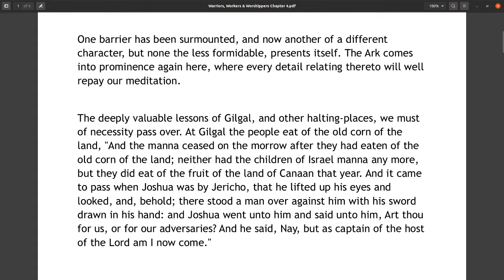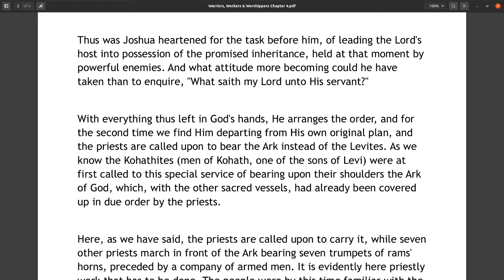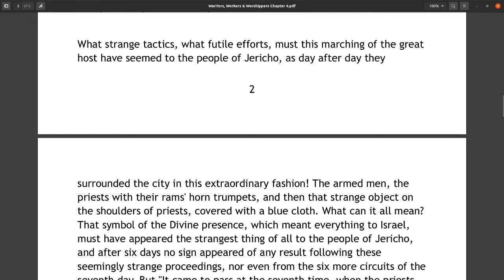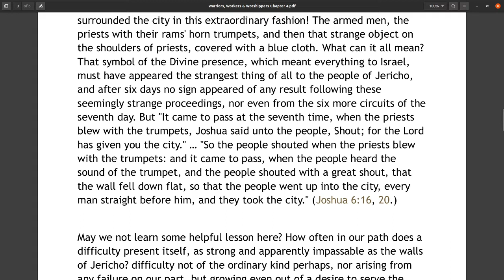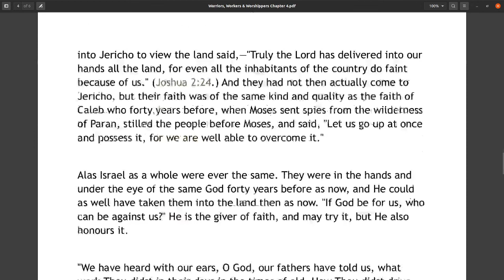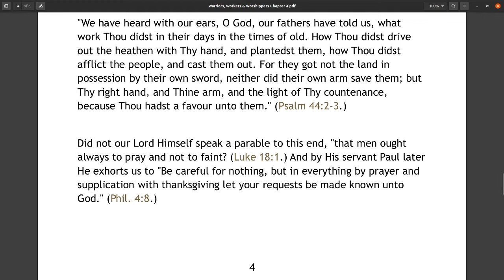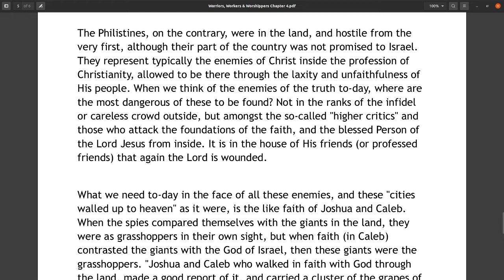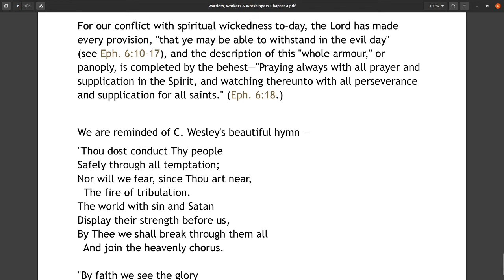Warriors, Workers & Worshippers, T Ruse, The Ark Before Jericho, Chapter 4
Notes on the Journeyings of the Ark of God from Sinai to Zion.By Theophilus Ruse.Worship:Hebrews 9:14; Warfare:2 Corinthians 10:4; Work:1 Corinthians 15:58.London: C. A. Hammond, 3 & 4 London House Yard, Paternoster Row, E.C. 4. 1925.
The Ark of the Testimony was a special type of the Lord Jesus Christ, as well as a symbol of the presence of God with His people Israel. This study has 10 Chapters.